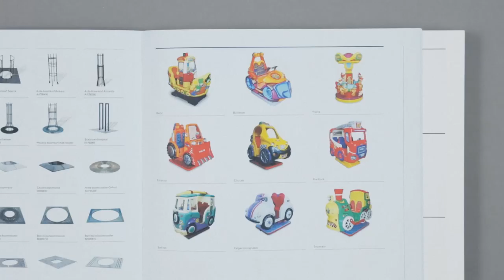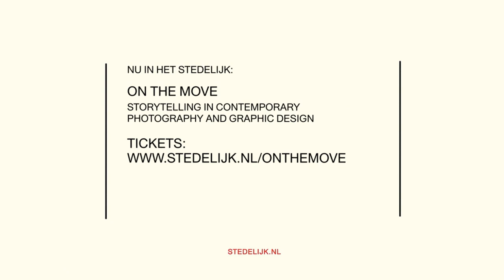On the Move - Hans van der Meer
On the Move; meet the artists!

Voor On the Move - Verhalen in hedendaagse fotografie en grafische vormgeving maakten we een portret van 1 minuut van alle kunstenaars van wie werk in de tentoonstelling is te zien.

On the Move is de nieuwe editie van de Voorstellen tot Gemeentelijke Kunstaankopen.

On the Move laat de grote verscheidenheid aan manieren zien waarop kunstenaars en fotografen tegenwoordig werken, in dialoog met grafisch ontwerpers. Voor de tentoonstelling zijn 28 projecten geselecteerd, van jonge makers tot gevestigde kunstenaars.